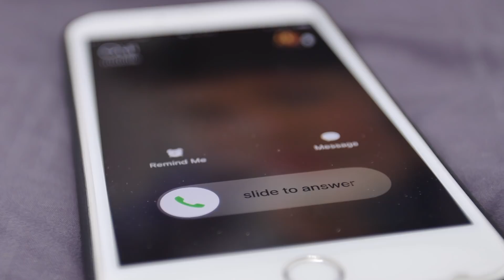covid-19 jehunu meehegge vaahaka eynaage dhulun